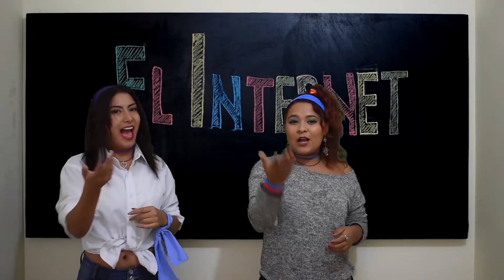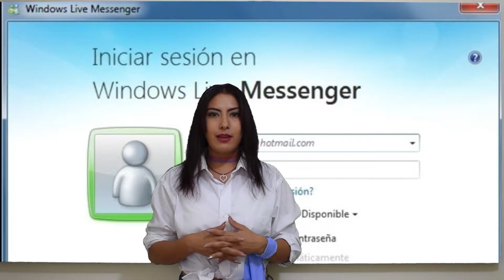1990 -uso de Internet.